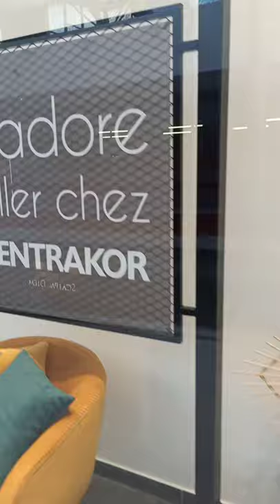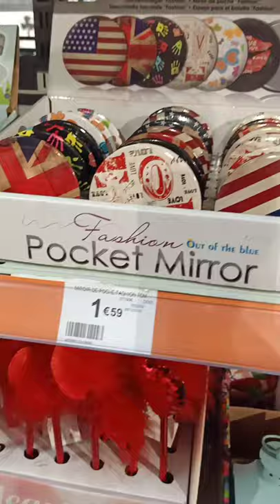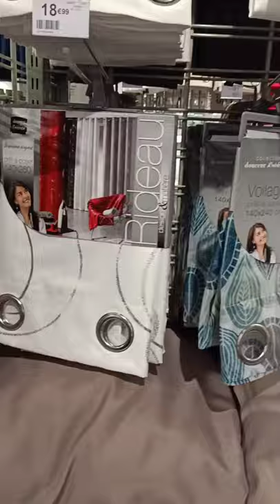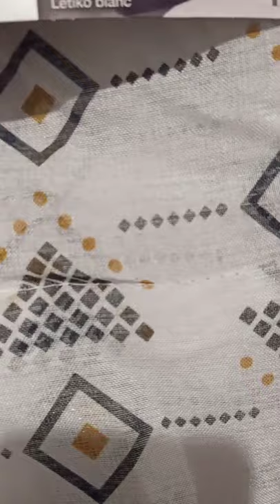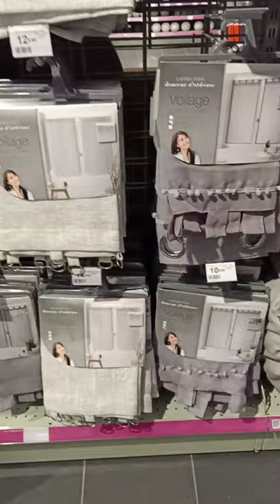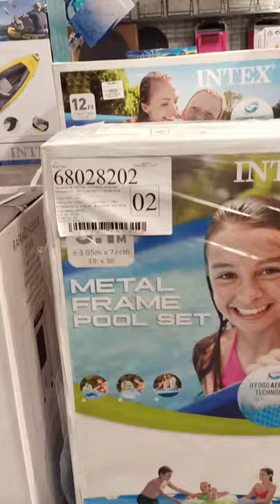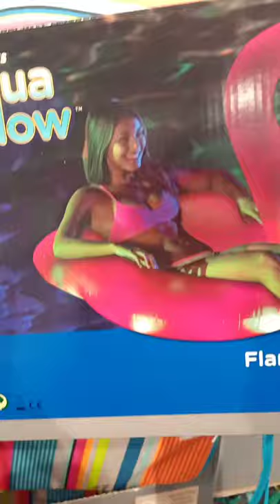[Vlog #3] Centrakor / +recette dîner / خرجة لمحل سونتراكورو وصفة رائعة للعشاء